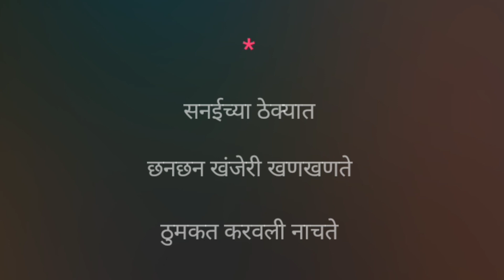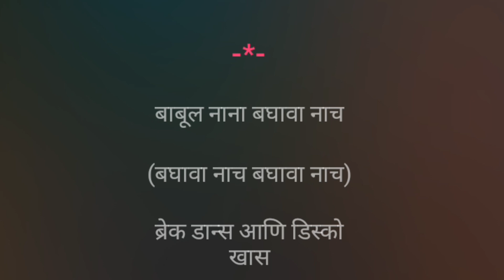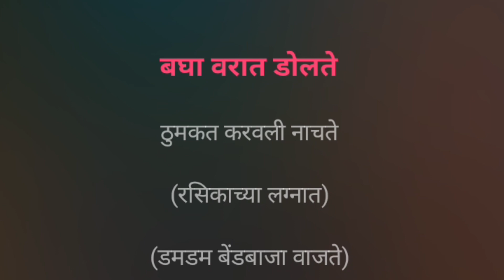Rasikachya Lagnat | Karaoke Track | रसिकाच्या लग्नात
रसिकाच्या लग्नात...

Karaoke Track

लग्नगीत

Song Lyrics :-

~`ꪜⱤᏰ ~.ᵗʳᵃᶜᵏˢ ~

Declaration :-

All credits a send rights reserved by :- Ashok Patki, Shantaram Nandgaonkar, Asha Bhosale and the Owners and the Creators.